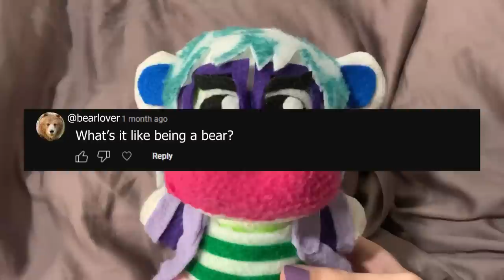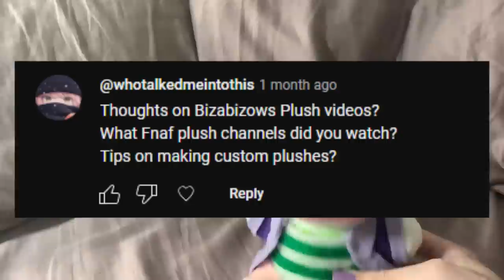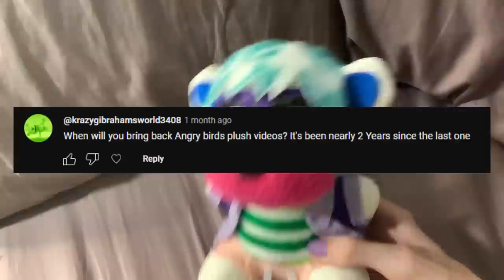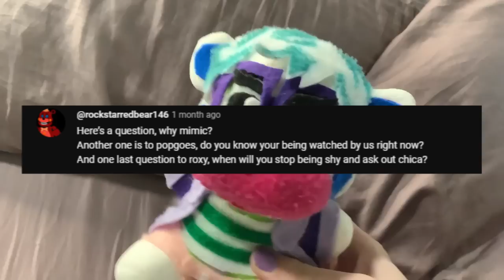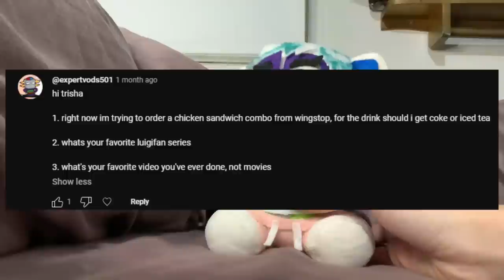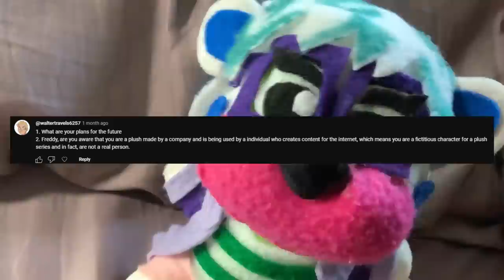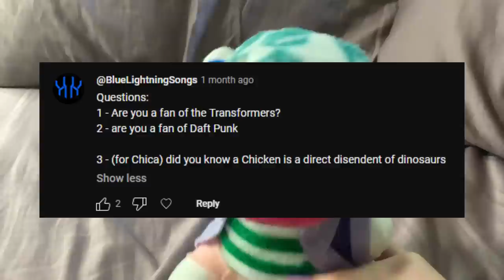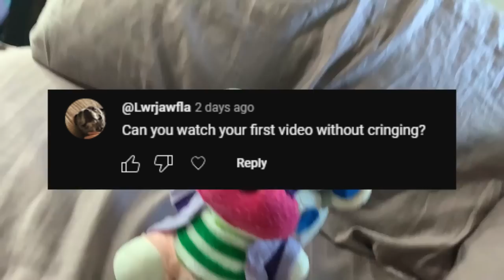Fnaf Plush - Travis Plush Productions Q&A!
Hey guys!!! Here's the fabled Q&A video! Hope you all thoroughly enjoy this almost 2 hour Q&A I put together! Sorry If I didn't get to your question!  With almost 500 comments there was so many to pick from heheh, hopefully your questioning was satisfied either way

=TAGS!=
fnaf plush
fnaf action figure
fnaf animation
fnaf
five nights at freddys
fnaf 2
fnaf 3
fnaf 4
fnaf 5
fnaf sl
fnaf 6
ffps
fnaf vr
fnaf 7
fnaf sb
fnaf merch
fnaf funko
fnaf sanshee
fnaf adventure
fnaf world
fnaf movie
fnaf short
plush video
plush adventure
horror
horror game
story
horror story
video games
gaming